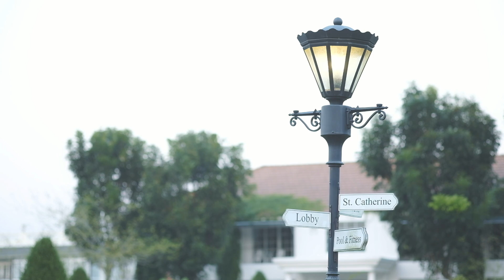Wedding Presentation K.Pheung + K.Tum by Fin Me Photography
Production by Fin Me Photography
Come to enjoy a photography with Fin Me Photography
More information contact
Line : aftershutter